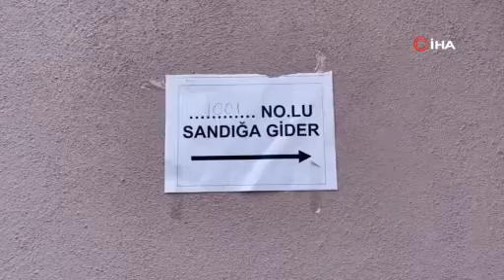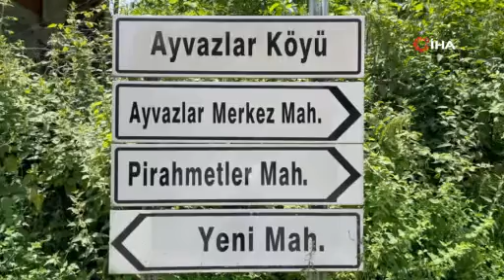Belediye sınırlarına dahil olmak için sandık başına gittiler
Zonguldak'ın Çaycuma ilçesine bağlı Ayvazlar köyünde Çaycuma Belediyesi'ne katılım için referandum başladı.